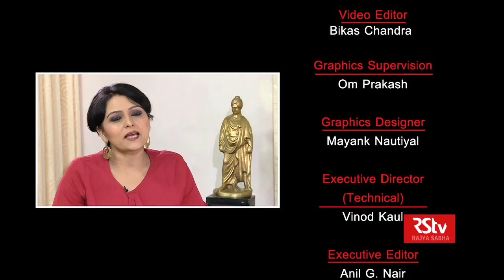To The Point with Muralidhar Rao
In conversation with BJP's National General Secretary  P Muralidhar Rao